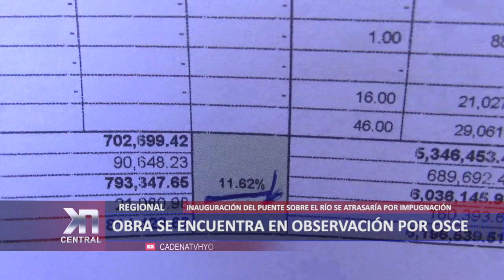PUENTE COMUNEROS SE ENCUENTRA EN OBSERVACIÓN POR OSCE